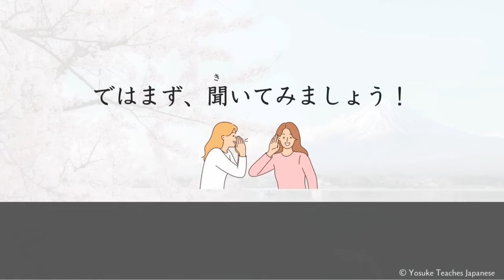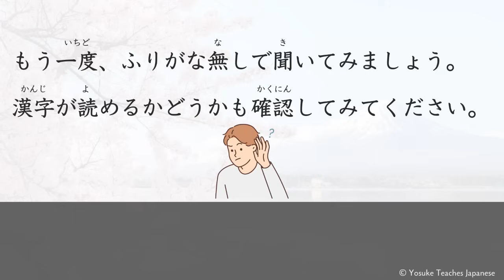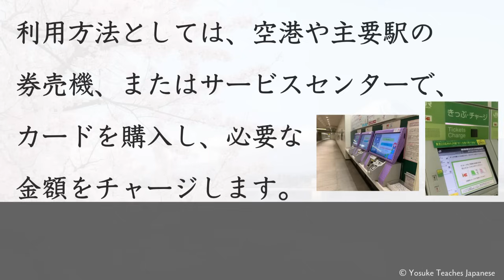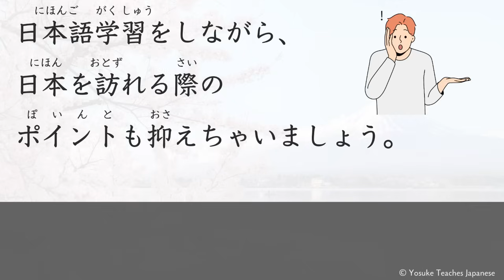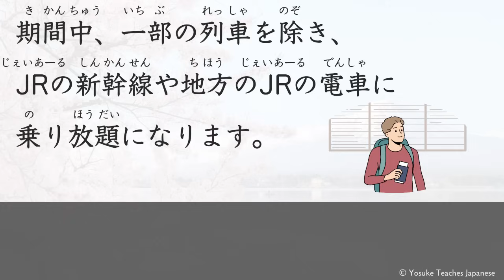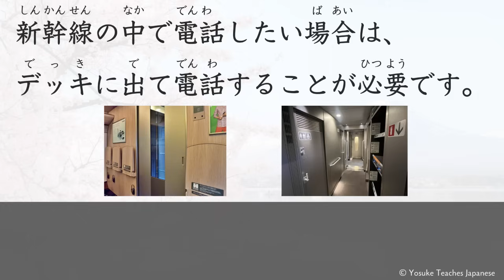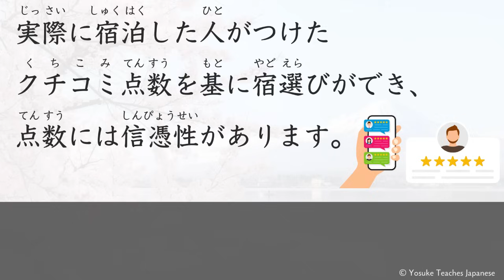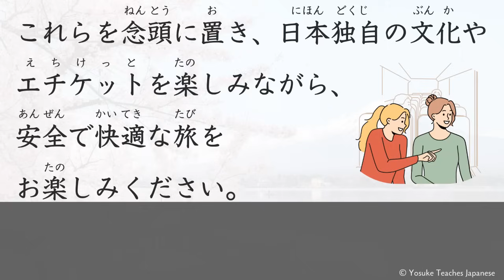Simple Japanese Listening - Top 10 Essential Tips for Traveling to Japan - Must-Know Before You Go!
- Learn about Top 10 Essential Tips for Traveling to Japan - Must-Know Before You Go!
- Listen to and then practice speaking.

The first half is a slightly slower voice with furigana, and the second half is a slightly slower voice without furigana.

〜Listening & Speaking lesson〜
【Listening】
00:33 intro
01:05  1. Cash is essential
01:55  2. Prepare a data SIM or pocket WiFi
02:26  3. Trains are convenient
03:18  4. Transportation IC cards are convenient
04:55  5. Etiquette in trains and buses
05:49 ６. Put trash in the trash can
06:23  7. Tips are not necessary
06:44  8. Book accommodations early
07:36  9. Prepare to enjoy the hot springs
08:32  10. Stand on one side of the escalator
09:15 outro

【Listening without Furigana】
09:53 intro
10:26  1. Cash is essential
11:14  2. Prepare a data SIM or pocket WiFi
11:47  3. Trains are convenient
12:38  4. Transportation IC cards are convenient
14:14  5. Etiquette in trains and buses
15:09 ６. Put trash in the trash can
15:42  7. Tips are not necessary
16:04  8. Book accommodations early
16:58  9. Prepare to enjoy the hot springs
17:53  10. Stand on one side of the escalator
18:36 outro

【Practice speaking】
19:11 intro
20:58  1. Cash is essential
23:35  2. Prepare a data SIM or pocket WiFi
25:18  3. Trains are convenient
27:59  4. Transportation IC cards are convenient
33:02  5. Etiquette in trains and buses
35:53 ６. Put trash in the trash can
37:37  7. Tips are not necessary
38:43  8. Book accommodations early
41:30  9. Prepare to enjoy the hot springs
44:19  10. Stand on one side of the escalator
46:32 outro

Your understanding is appreciated.